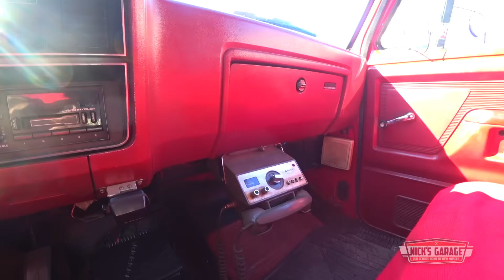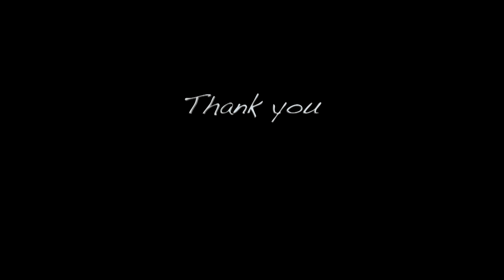1970 Fury Convertible - Nick's Old Flame Returns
Nick's Garage shirts, hoodies, stickers and mugs!
Some days it's a classic convertible, some it's a dependable old work truck, but they all get Nick's attention and respect when they come by the shop.